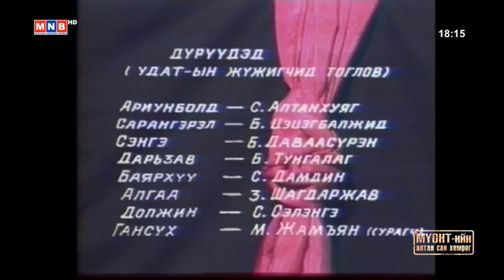Сэтгэлийн нүд жүжгийн дуу